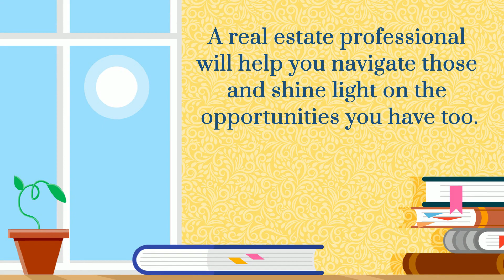Dont Be Afraid of Todays Housing Market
Buying or selling a home doesn't have to be scary.

Mason, OH
Loveland, OH
Lebanon, OH
Maineville, OH
Morrow, OH
Hamilton Township, OH
Fairfield, OH
Sharonville, OH
Hamilton, OH
Middletown, OH
Franklin, OH
Monroe, OH
Trenton, OH
Madeira, OH
Milford, OH
Batavia, OH
Amelia, OH
Cincinnati, OH
Dayton, OH
Oakley, OH
Springboro, OH
Centerville, OH
Kettering, OH
Miamisburg, OH